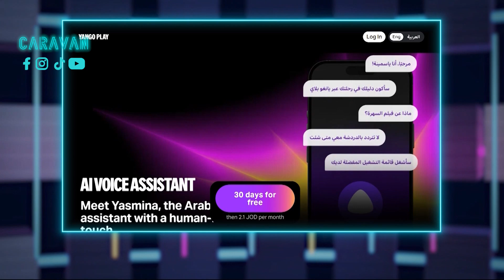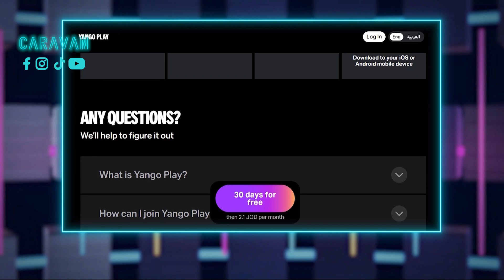تطبيق خيالي " يانغو بلاي " يقدم كل الخيارات المتنوعة للمشاهدين